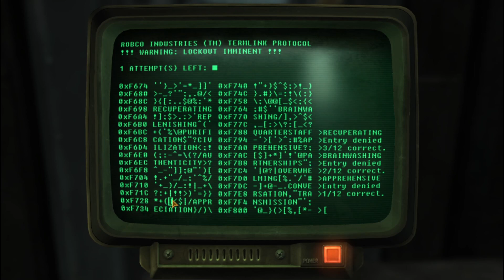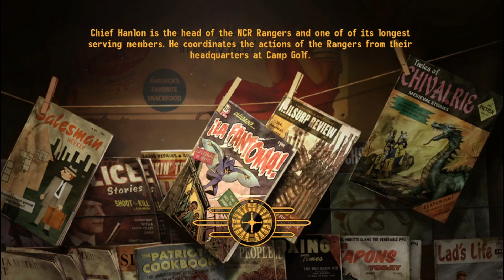A Wee Bit of Brain Surgery: Fallout New Vegas The Whole Story: Legion Version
We're back at the Fort, facing an interesting task. The Brotherhood must go. Again. They still haven't learned that getting mad at outsiders being in their bunker doesn't make sense when they brought us in to their bunker. It's also odd that even though they know you activated the self destruct, they don't do anything about it. It's really weird.

Anyway, after that, Caesar wants to chat in private. He's finally admitted there's something wrong with him, even though we've known that for a while. He wants us to sort it out. Just a casual wee bit of brain surgery, easy peasy, right? Well, as long as you wear the right outfit and read a medical magazine first. This whole thing is quite interesting, as you'll see a little AU where we make sure Caesar doesn't survive the operation... and with a bit of speech, we can keep going with the Legion. Without Caesar.

I hope you found this interesting. To me, the Brotherhood make no sense in this version of them. It's very weird. But I find the brain tumour plot with Caesar interesting. And the fact you can let him die from it, but keep working for the Legion anyway. What do you think?